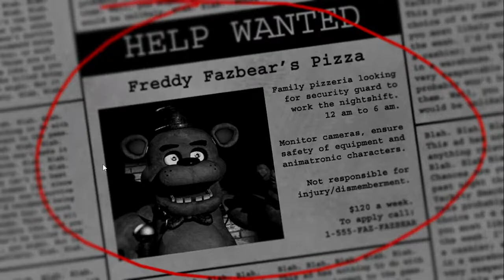Mavis Plays Five Nights at Freddys